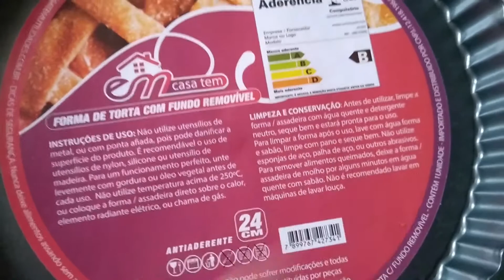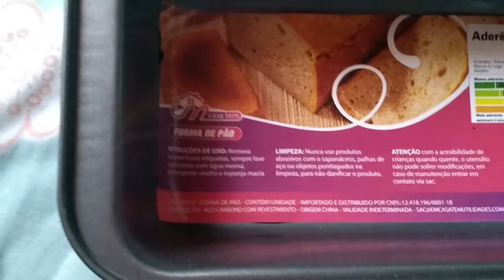COMPRINHAS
Oi gente,no vídeo de hoje mostro duas formas que eu comprei para fazermos nossas receitas..
Espero que tu gostes